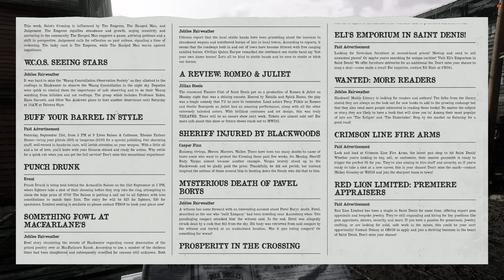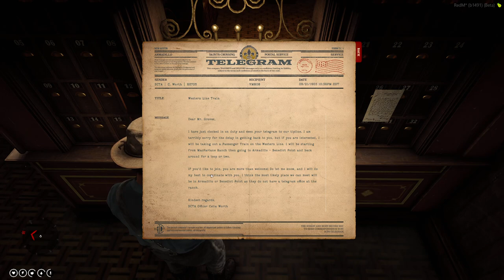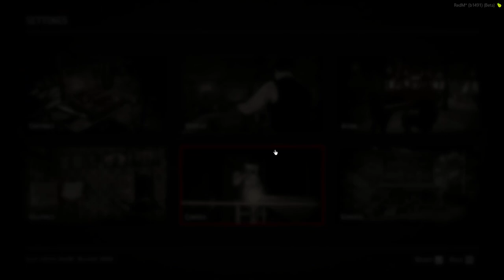Albert Groves WildRP #5 | Red Dead RP 22/09/24 | Twitch VOD